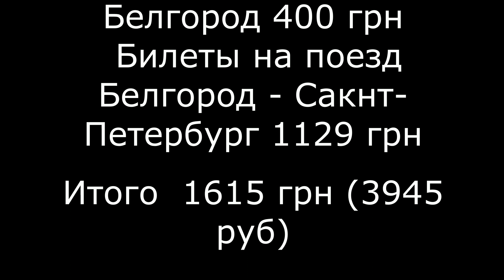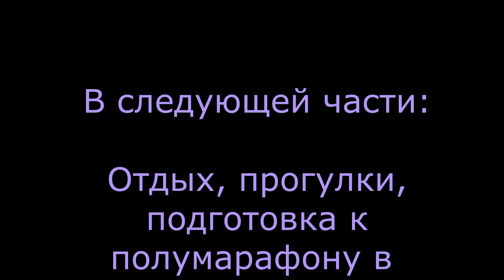Как бюджетно добраться в Питер. Saint Petersburg. Часть 1.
Решил долго не засиживаться дома после Италии и уже через 4 дня выехал в Санкт-Петербург.
Эта часть про переезд по маршруту Павлоград - Харьков - Белгород - Санкт-Петербург.
 В следующей части про первые прогулки по Питеру и о том как Руслан отметил свой День Рождения в Санкт-Петербурге и Петергофе.
 Удачи пока мне (в дальнейшем Нам. Жена приедет чуть позже) в поездке в Санкт-Петербург!